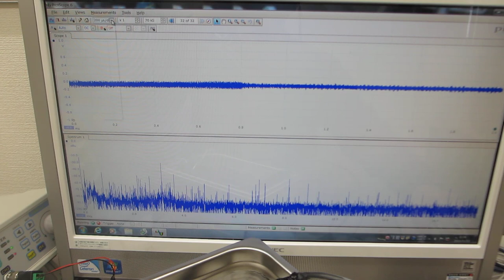２種類のスイープ発振による、超音波の非線形現象をコントロールする実験（超音波システム研究所）